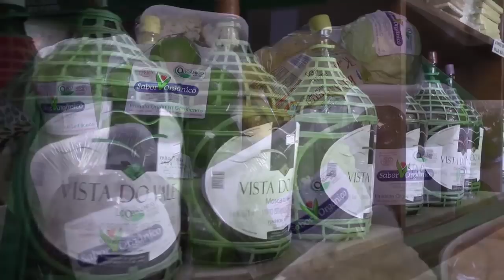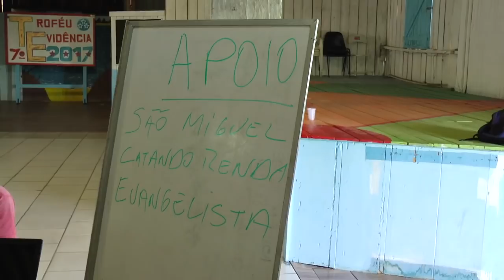CARROCEIROS REALIZAM REUNIÃO E DISCUTEM PROPOSTAS PARA REGULARIZAR A RETIRADA DE AREIA EM TAPES.